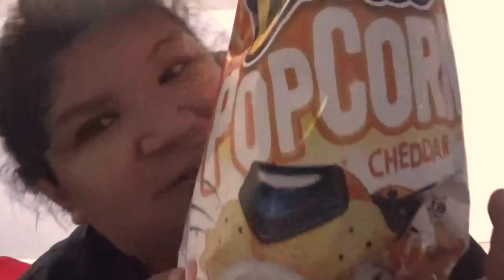cheetos cheddar popcorn taste test review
my new schedule new video is monday wensday and friday